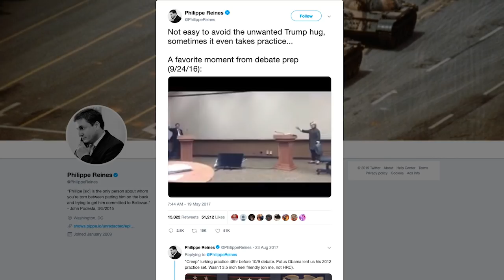How do presidential candidates prepare for debates? | Hannah Explains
Primary debates can make or break candidates. Hannah Jewell talks to former Hillary Clinton adviser Philippe Reines about how to stand out on a crowded stage.